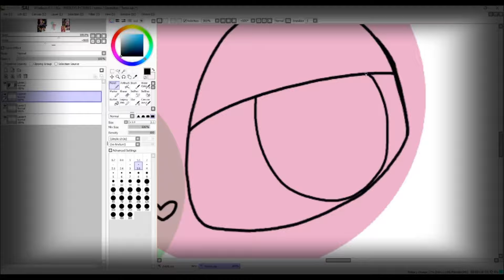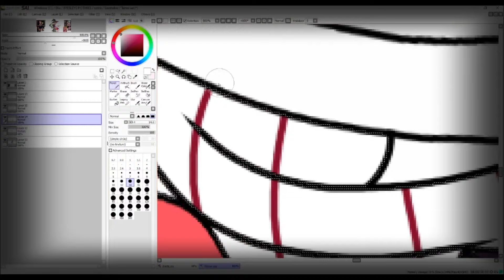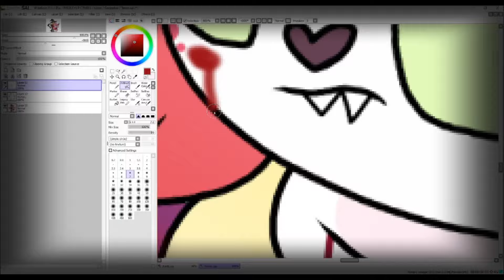~GORETOBER 2021 : Day 30 - Terror Love~ {Speedpaint}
Here we have the final Goretober art right here, for this last piece, i did these two Holiday characters here! Jingle and Jangle! these two were from a holiday special short by Vivziepop, and i drew some arts for them, so I've decided to come back to that for this! so what if this innocent romantic short takes a turn for the worse?
~In the tale of different Holidays, it was safe to say that two different holidays could not love or work together, it is a legend if that were to happen, but two holiday creatures speak otherwise, as they shown their love and compassion to each other, creating a new holiday together, a Halloween monster, Jangle, and a Christmas Monster, Jingle, but what if their love, wasn't as they thought it was, Jangle actually possessed Jingle as she was scared of him, trying to leave from the Halloween monster, Jangle forced her to be his partner, both caring their forced love to each other, spending time together, which Jangle created Jingle to do so, their love was actually a force spell that can never break, and Jingle was forever trapped inside her mate's cursed connection.~

Jingle and Jangle are by Holidaze
Holidaze is by Vivziepop